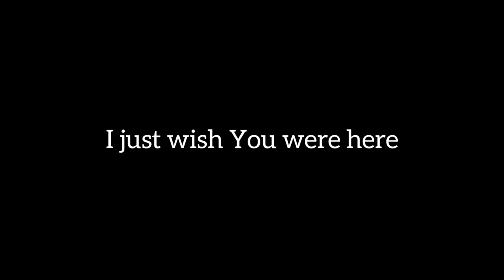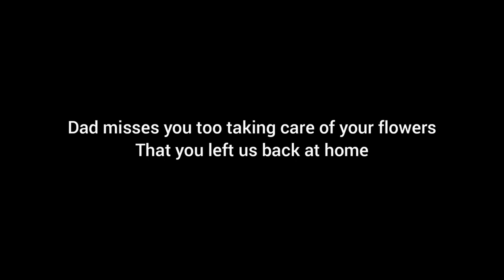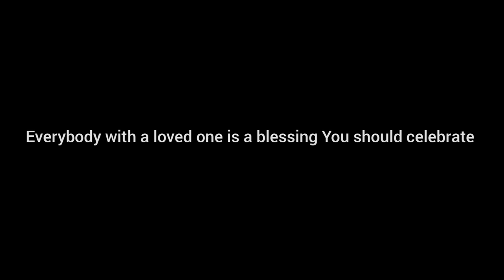To Mom with Love - Anonymous J | 2021 | Lyrics Video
Some things that were left unsaid, I put in a song. Wish Y'all Mothers a Happy Mother's Day.